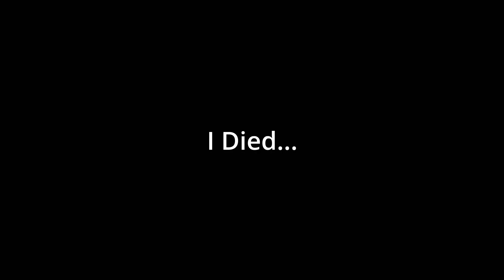Tarkov Blunders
Cant have S#*T in Detroit.

Video Includes blunders, Bag Fumbling, lapse in judgements and general slip ups.